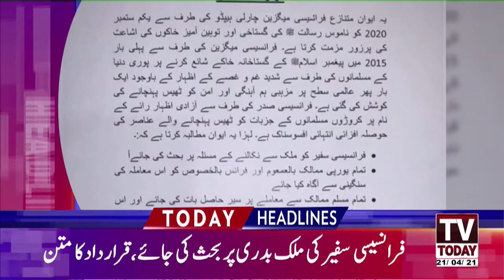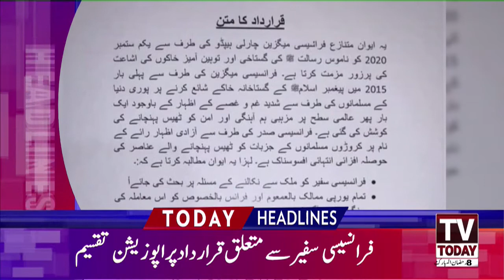11:00 AM | LATEST NEWS HEADLINES | 21 APRIL 2021 | TV TODAY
11:00 AM | LATEST NEWS HEADLINES | 21 APRIL 2021 | TV TODAY